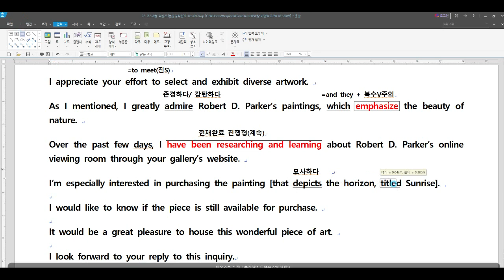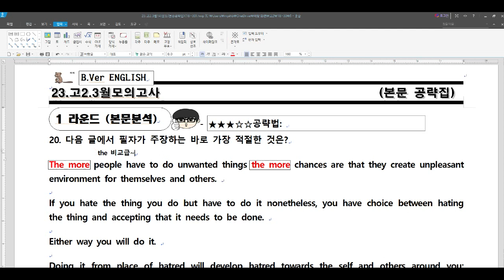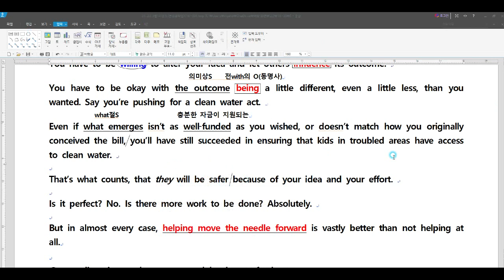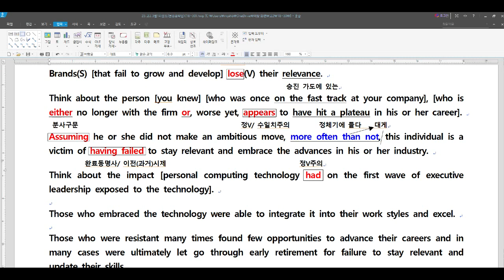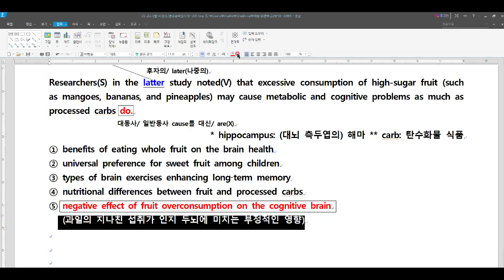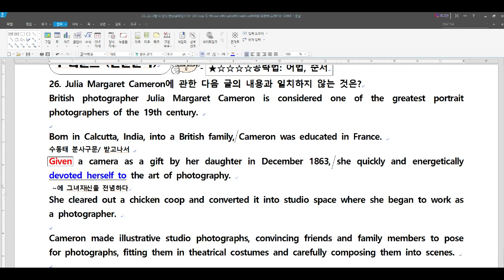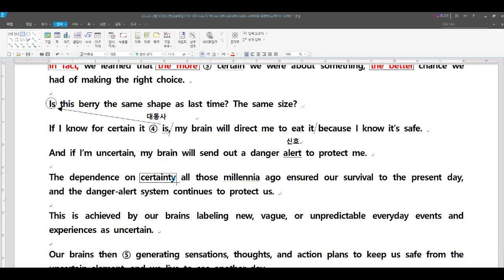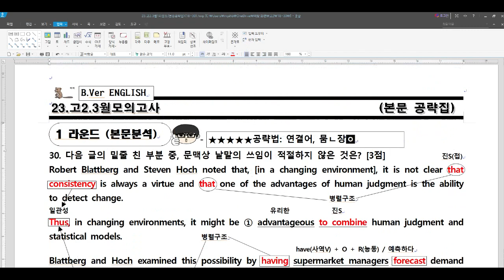23 고2 3월모의고사18~30번본문공략집 제작영상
완성된 자료는 비버영어교실에서 확인하실 수 있습니다.